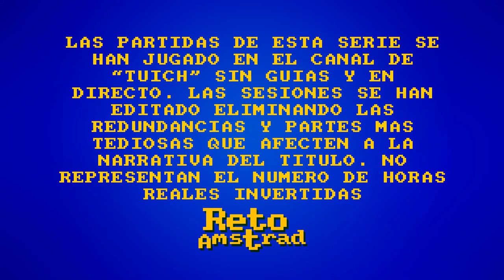🧟 | THE LAST OF US | CAP 13|/15 PS3 | ESPAÑOL | COMENTADO | VERSION ORIGINAL |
ELLIE la Termimatrix del detergente del futuro ha dejado un pueblo limpito de machirulos que por lo visto se han comido a las machirulas y están solos ante la nueva peste del siglo 21, Joel y Ellie.
Mientras, Joel que todavía tiene retortijones del salmorejo del día anterior, decide buscar a su hije adoptiva, la Termimatrix de Villaviciosa, conocida en el pueblo como "La Ellie" la amiga de las tijeras.
Con violentas consecuencias para la población.

Esta es la premisa de "THE LAST OF US" de Naughty Dog  que tras terminar la segunda parte de UNCHARTED realizo un esfuerzo titánico para realizar el título que aprovechó al máximo PLAYSTATION 3 y que más reconocimiento tuvo en su día del catálogo de la máquina.